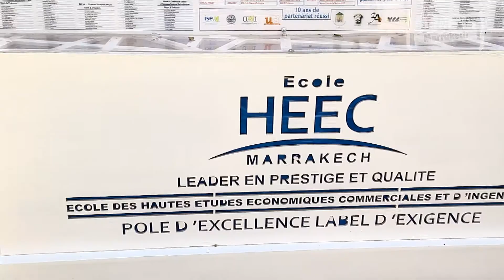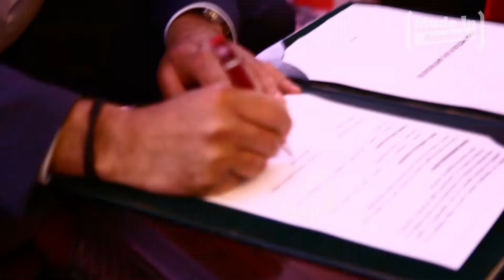HEEC Institutionnel By Made In Marrakech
Adresse : Avenue Allal Fassi, Rue Abou Obaïda, Hay Mohammadi